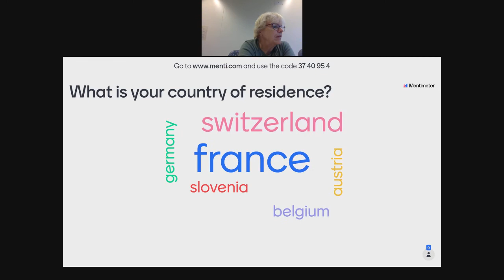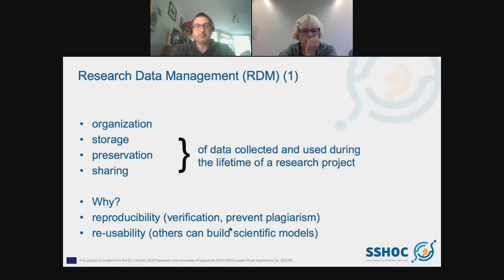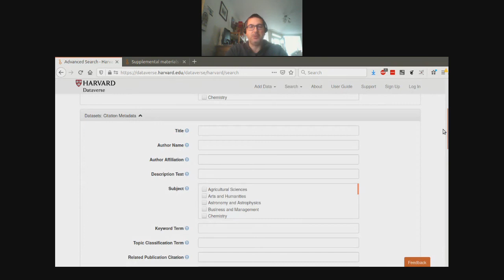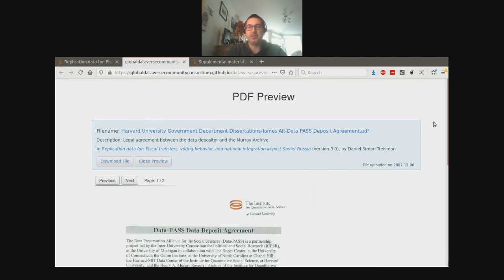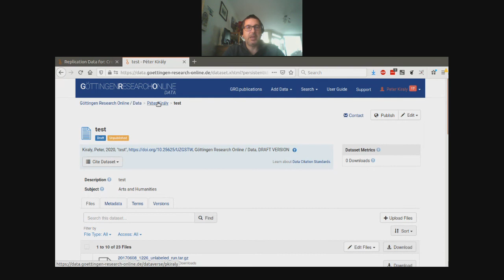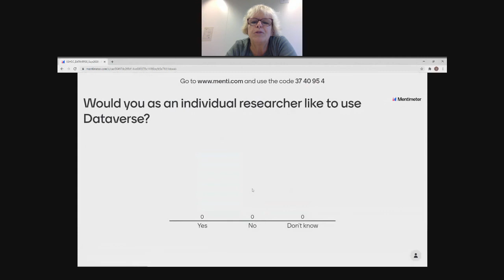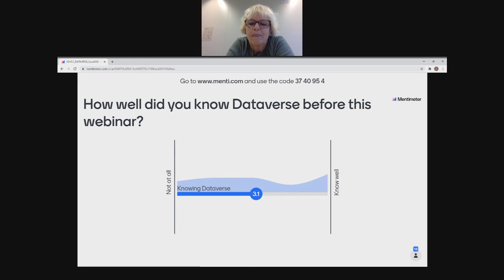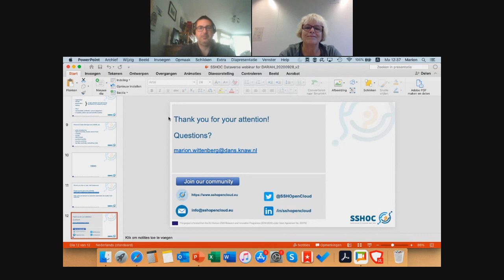SSHOC Dataverse webinar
SSHOC is developing a data repository service for SSH institutions. The new service is built upon the Dataverse software and will be adjusted to the needs of the European research infrastructures.

Dataverse is a community-driven open source software platform which enables integrations with other data services such as DataCite or ROpenScience. Its modular design principle uses API’s to allow for distributed file storage and support the addition of further microservices.